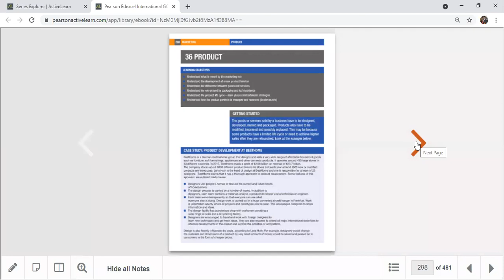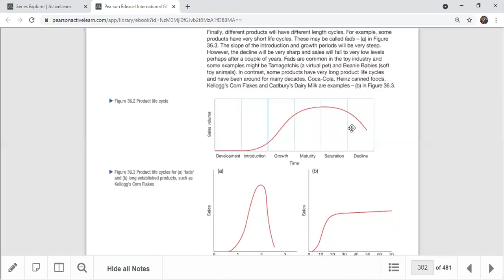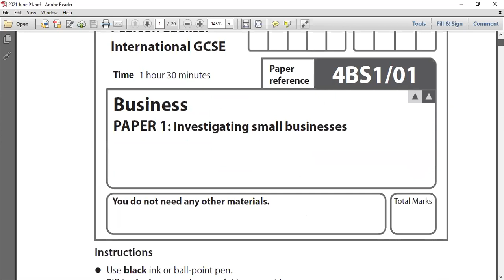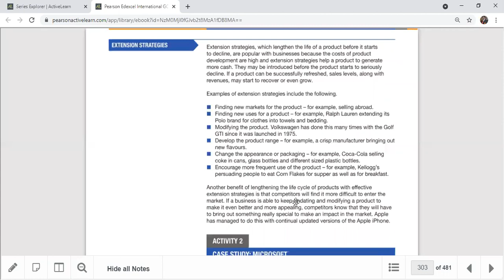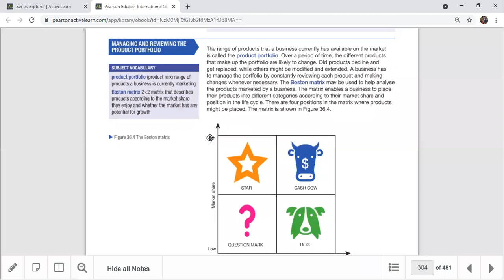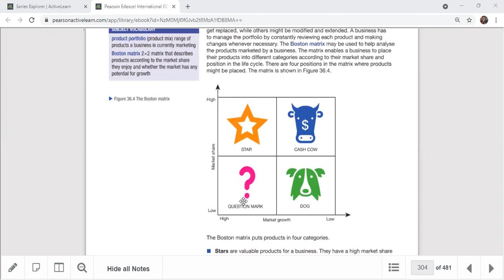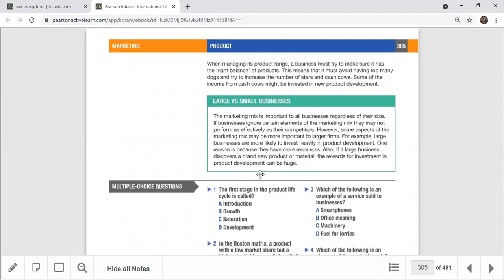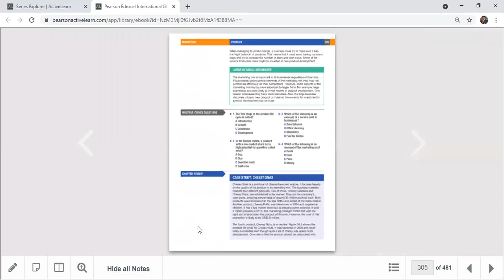How product life cycle & Boston matrix related ?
Product development stages
Product life cycle recap
Extension strategies recap with past papers
Boston Matrix explanation with examples
MCQ questions of product mix
Activity 2 : Microsoft product life cycle
Chapter review